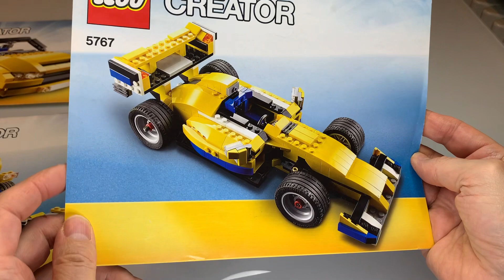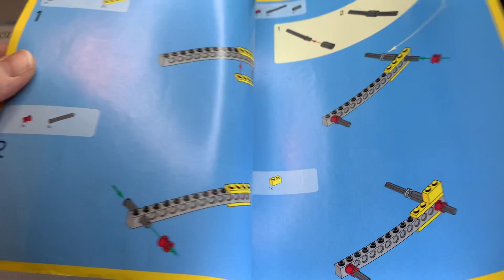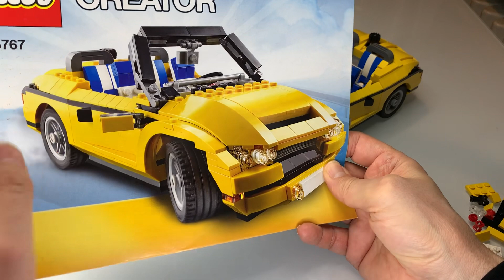Lego 5767 Creator 3in1 - Gelbes Cabrio aus 2011 - vergilbt oder noch frühlingsfrisch?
Für 20€ habe ich dieses Schätzchen in tadellosem Zustand kaufen können.